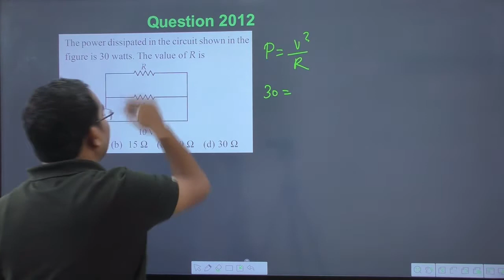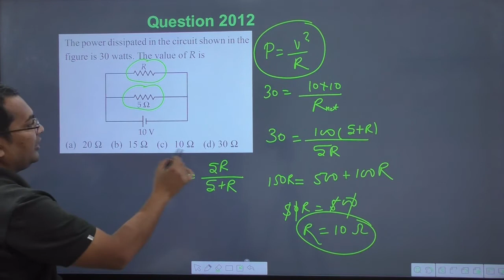The power dissipated in the circuit shown in the figure is 30 watts. The value of R is | jpsclasses